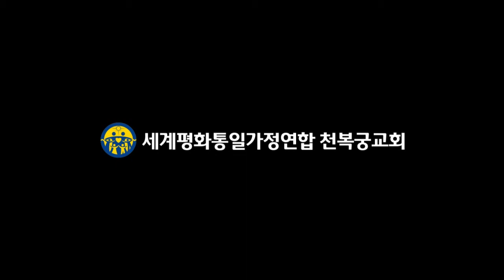20160618 생활원리세미나